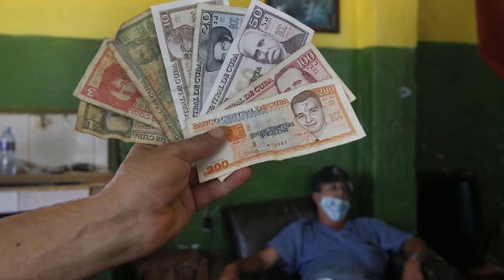ULTIMAS NOTICIAS DE HOY EEUU Y CUBA último OTRO fracaso en cuba hoy, EEUU HOY 29 ​mayo 2021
Nuestros Hashtags:eeuuycuba

ULTIMAS NOTICIAS DE HOY EEUU Y último OTRO fracaso en cuba hoy, EEUU HOY 29 ​mayo 2021